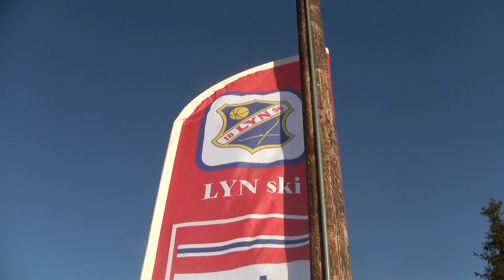Ungdomsbirken 2012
Mange løpere fra LYN SKI var med på Ungdomsbirken 11. mars 2012